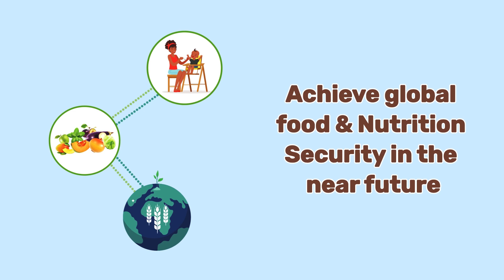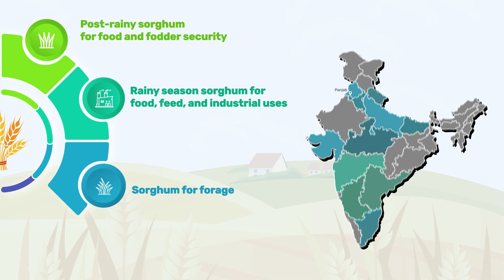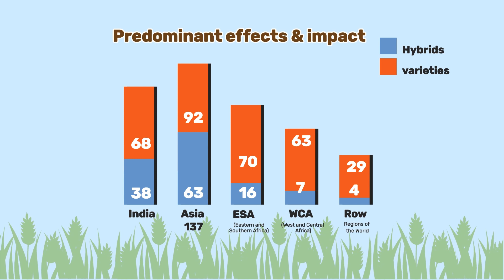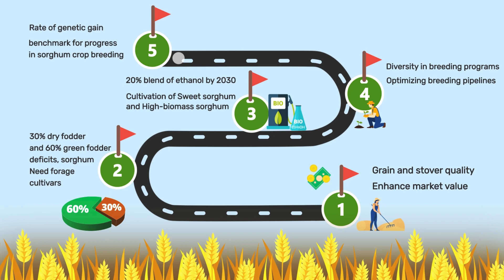Sorghum for Future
Investing in sorghum breeding is key to achieving Food, Nutrition, Fodder and Biofuel security in dryland regions under changing climate scenarios. ICRISAT has a global mandate for sorghum improvement for the past 45 years.